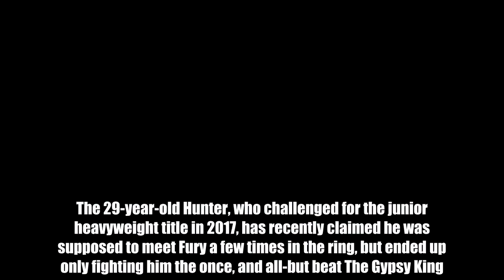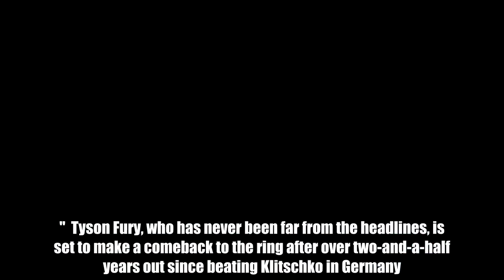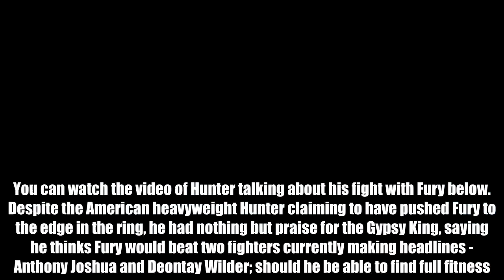What happened when one of Wladimir Klitschko's sparring partners fought Tyson Fury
Football News247  Wladimir Klitschko's former sparring partner Michael Hunter has claimed he 'stopped' Tyson Fury in a boxing match in the amateurs a few years back.  The 29-year-old Hunter, who challenged for the junior heavyweight title in 2017, has recently claimed he was supposed to meet Fury a few times in the ring, but ended up only fighting him the once, and all-but beat The Gypsy King.  “He got me on the edge – but I really stopped him,” Hunter said.  “And, if you’re watching, you [Fury] know that.  "We were supposed to fight a few times, but we only ended up fighting once. He got me on it."  Tyson Fury, who has never been far from the headlines, is set to make a comeback to the ring after over two-and-a-half years out since beating Klitschko in Germany.  Fury stole the WBA, IBF, WBO, IBO, The Ring, and lineal heavyweight titles from the Ukrainian in Dusseldorf in 2015 during a brutal showdown between the two giants.  The big Brit has been battling personal struggles for the past few years, however, that led to him being stripped of his world heavyweight titles, and saw him gain eight stone during his absence from the ring.  You can watch the video of Hunter talking about his fight with Fury below. {Scroll to 04:23}  Despite the American heavyweight Hunter claiming to have pushed Fury to the edge in the ring, he had nothing but praise for the Gypsy King, saying he thinks Fury would beat two fighters currently making headlines - Anthony Joshua and Deontay Wilder; should he be able to find full fitness.  “I actually think he is better than both of those guys [Wilder and Joshua],” and he went on to explain why.  “He’s fought a lot of times overseas and things like that. Skill-wise and experience, I think Tyson has the edge – and he’s just as young and strong as them."  Lucas Browne, David Price, and Shannon Briggs are among the favourites to be Tyson Fury's next opponents when the controversial boxer makes his eventual comeback to the ring.  Do YOU want to write for GiveMeSport? Get started today by signing-up and submitting an article HERE: http:gms.towriteforgms